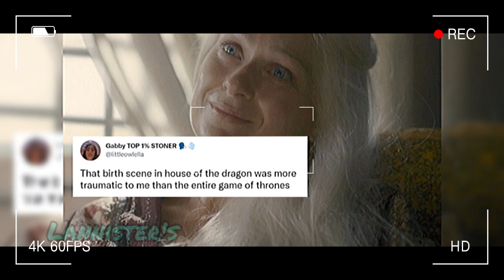House of the Dragon Season 3 Leaked Scenes - Criston Cole’s Death | Game of Thrones Prequel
In House of the Dragon Season 3, Criston Cole will meet his end when he faces Rhaenyra Targaryen’s forces, made up of Cregan Stark’s Winter Wolves and the Rivermen.

In the House of the Dragon Season 2 finale, we saw Criston still on the march towards Harrenhal, the largest castle in Westeros, which is under Daemon Targaryen’s control, and where Daemon has gathered a huge army.

Early in Season 3, after defeating Ser Oswald Wode and Lords Darry and Roote by the shores of the Gods Eye, Criston's host will find Harrenhal abandoned by Daemon when they finally arrive at the castle along with Aemond Targaryen and Vhagar. Aemond sees this as a great victory, but is outraged upon learning that Daemon had flown away on Caraxes to aid Rhaenyra with the fall of King's Landing. Meanwhile, Daemon’s army at Harrenhal does not simply wait for Criston and Aemond to arrive; instead, they abandon Harrenhal to attack the Lannister army in the west. They succeed in annihilating the entire Lannister host in the Battle by the Lakeshore, though with heavy losses.

All of this is going to happen at the beginning of Season 3 of the Game of Thrones prequel series House of the Dragon. Later, Criston will urge Aemond to retreat south and join the host of Greens led by Lord Ormund Hightower and Prince Daeron Targaryen. Aemond will refuse, and Criston will march south from Harrenhal alone with his remaining army to join the Hightower host, traveling along the western shore of the Gods Eye.

Criston will be ambushed by Rhaenyra’s loyalists, made up of Cregan Stark’s Winter Wolves and the Rivermen. Criston will hold a parley with the three leaders, offering to surrender if they promise to spare the lives of his men, but he is refused. Criston will then challenge the three of them to fight him at the same time, but he is refused again, and archers strike down Criston the Kingmaker with arrows. Criston’s army is destroyed in the Butcher’s Ball. Criston’s head will then be brought on a spear to the First Battle of Tumbleton.